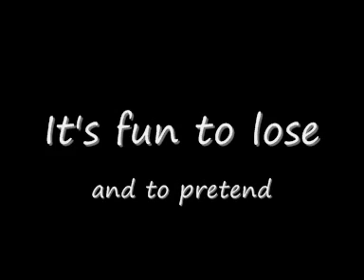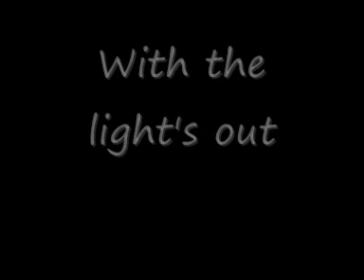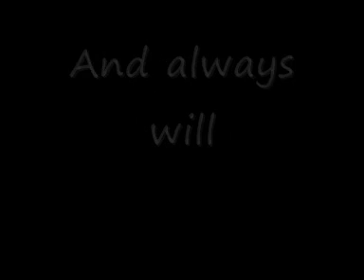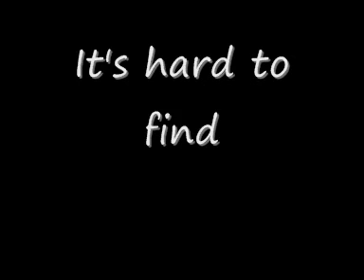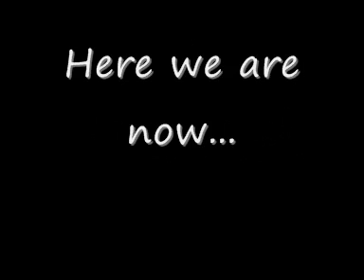Smells Like Teen Spirit - Nirvana Lyrics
The lyrics for "Smells Like Teen Spirit" by Nirvana.

Useful when you're pissed.